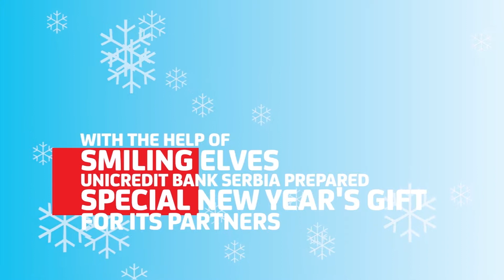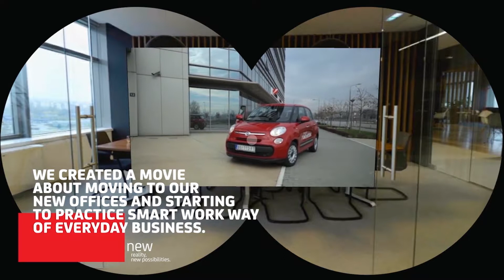VR world of UniCredit Bank